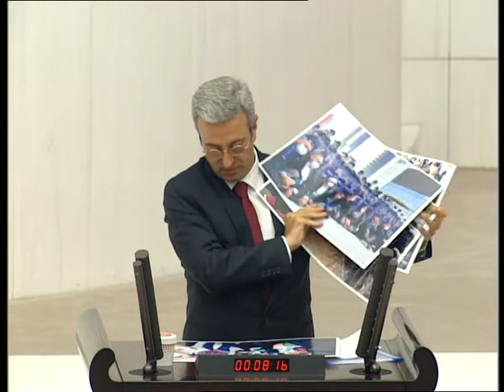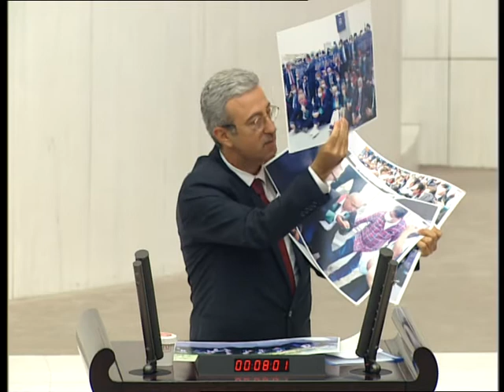CHP'li Antmen "Çoklu baro projesi Hitler ve FETÖ projesidir"